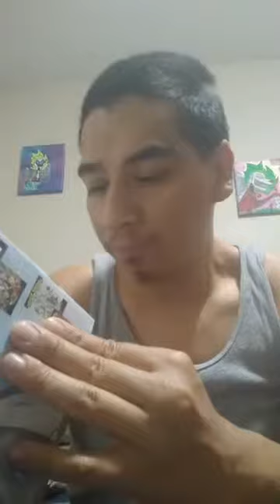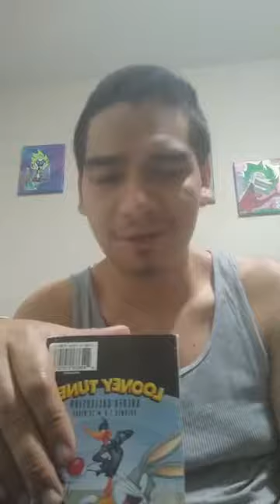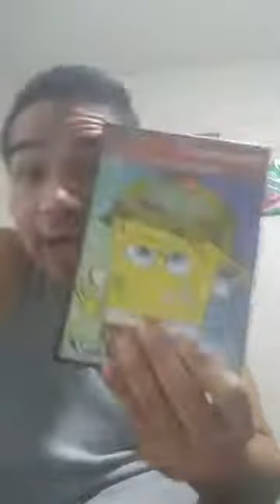Who Framed Roger Rabbit Movie My Thoughts/Opinions + More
FORGOTTEN WORLDS PS2 Review  (HAPPY HALLOWEEN)